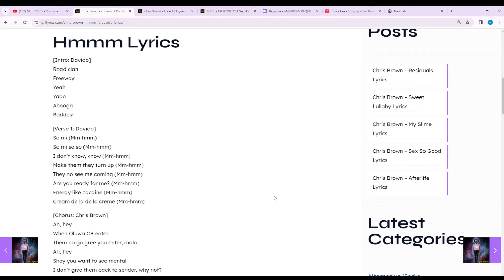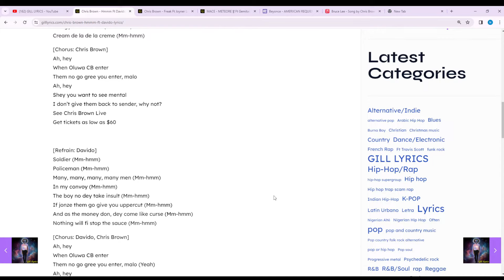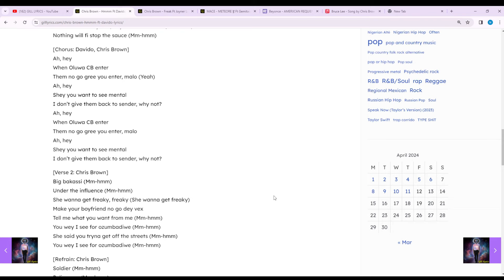Chris Brown – Hmmm Ft Davido Lyrics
Hmmm Lyrics
[Intro: Davido]
Road clan
Freeway
Yeah
Yabo
Ahooga
Baddest

So mi (Mm-hmm)
So mi so so (Mm-hmm)
I don’t know, know (Mm-hmm)
Make them they turn up (Mm-hmm)
They no see me coming (Mm-hmm)
Are you ready for me? (Mm-hmm)
Energy like cocaine (Mm-hmm)
Cream de la de la creme (Mm-hmm)

Ah, hey
When Oluwa CB enter
Them no go gree you enter, malo
Ah, hey
Shey you want to see mental
I don’t give them back to sender, why not?

[Refrain: Davido]
Soldier (Mm-hmm)
Policeman (Mm-hmm)
Many, many, many, many men (Mm-hmm)
In my convoy (Mm-hmm)
The boy no dey take insult (Mm-hmm)
If jonze them go give you uppercut (Mm-hmm)
And as the money don, dey come like curse (Mm-hmm)
Nothing will fi stop the sauce (Mm-hmm)

[Chorus: Davido, Chris Brown]
Ah, hey
Them no go gree you enter, malo (Yeah)
Ah, hey

Big bakassi (Mm-hmm)
Under the influence (Mm-hmm)
She wanna get freaky, freaky (She wanna get freaky)
Make your boyfriend no go dey vex
Tell me what you want from me (Mm-hmm)
You wey I see for ozumbadiwe (Mm-hmm)
She said you tryna get off the streets (Mm-hmm)

Soldier (Mm-hmm)
Policeman (Mm-hmm)
(Freeway)